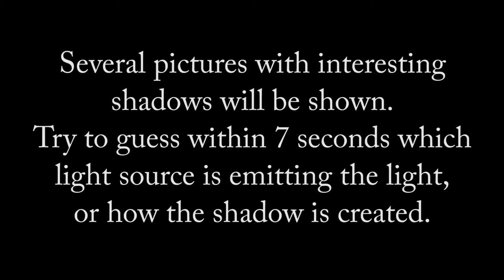How are different shadows created? - A quiz